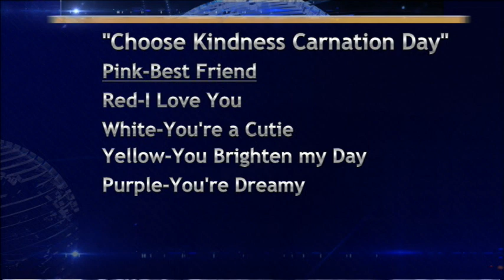BASH TV for Thursday, 3/24/2022